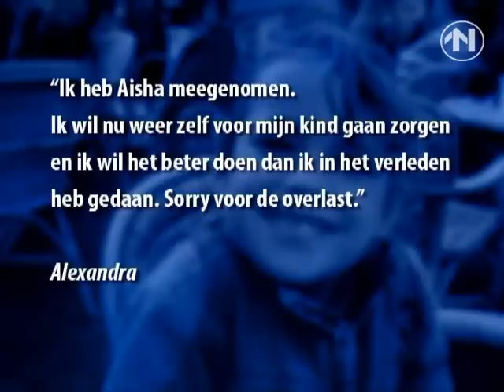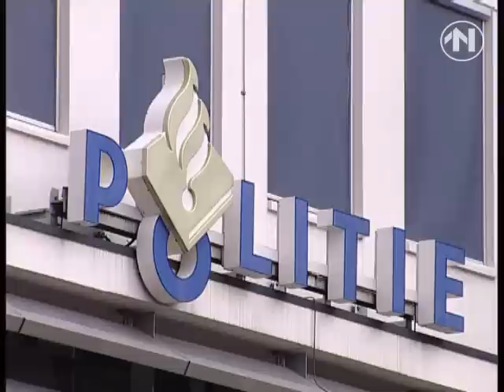Moeder Aisha schreef brief aan pleegouders en familie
HAREN - De moeder van de 5-jarige Aisha Rieck uit Haren heeft haar dochtertje inderdaad ontvoerd. Drie dagen na de verdwijning van Aisha heeft de vrouw een brief gestuurd aan de pleegouders van haar dochter en aan de familie.

De moeder schrijft in de brief dat ze Aisha heeft meegenomen. Ze wil zelf weer voor haar kind gaan zorgen en biedt haar excuses aan voor de overlast. De brief is gepost in Berlijn. De politie vermoedde al dat Aisha en haar moeder daar zaten, omdat de vrouw in die stad is geboren. Er wordt nauw samengewerkt met de Duitse politie om het stel te vinden. De moeder is verslaafd aan drugs.

Aisha wordt sinds vrijdag 13 juli vermist. Ze zou die dag met haar moeder naar de dierentuin gaan, maar is sindsdien spoorloos verdwenen.